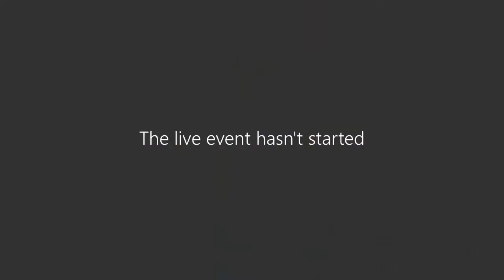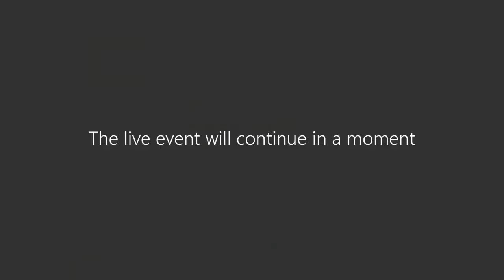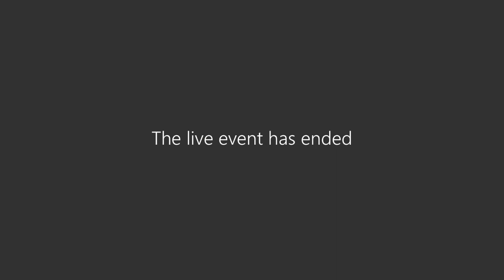Alumni Webinar 8 Mr Shikhar Chaturvedi, Ms Gowri Somayajula, and Mr Aditya Gupta